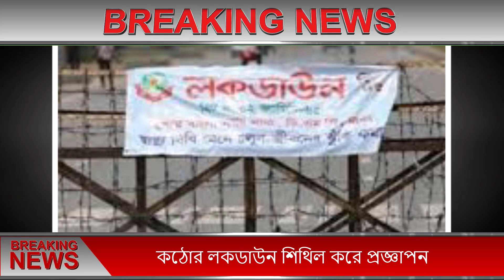কঠোর লকডাউন শিথিল করে প্রজ্ঞাপন ।। আন্তর্জাতিক এবং অভ্যন্তরীণ ফ্লাইট কিভাবে চলবে জানুন